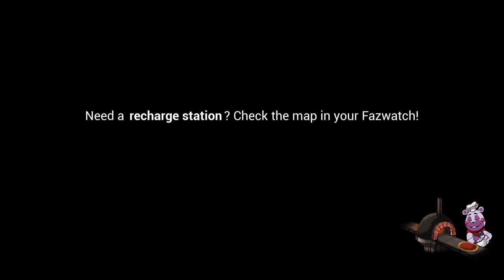Five Nights at Freddy's: Security Breach_20220527202711